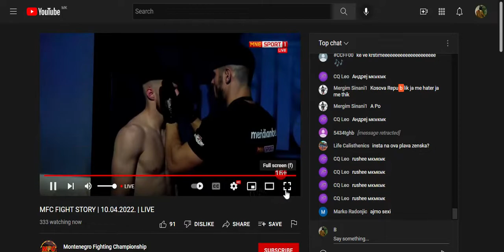MFC - RUSHE - 10/04/2022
Montenegro Fighting Championship, MFC, 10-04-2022, Semi-Pro, Aleksandar Petrushevski (The Strongest) VS Aleksa Sekulovic (Zabjelo), 25-28